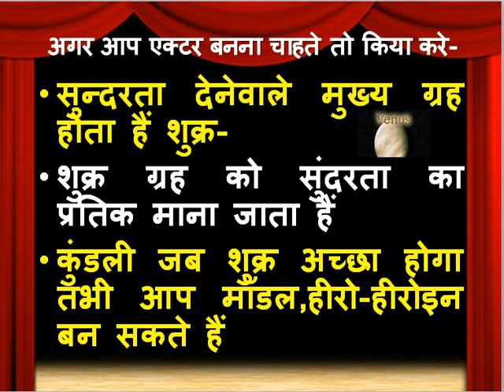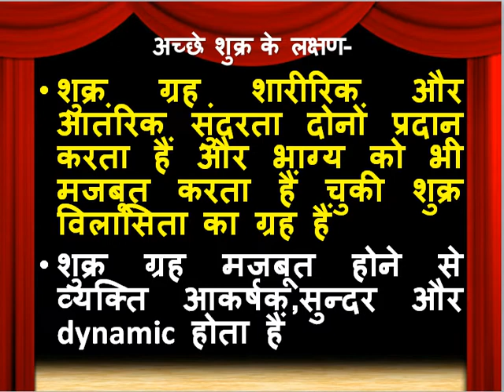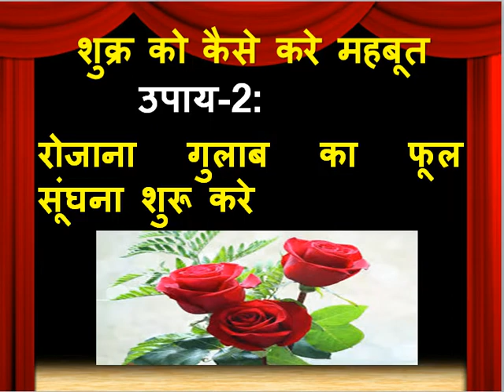क्या आप भी एक्टर बनना चाहते हैं तो करे ये उपाय